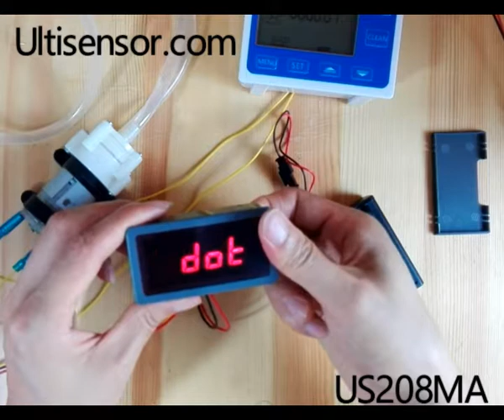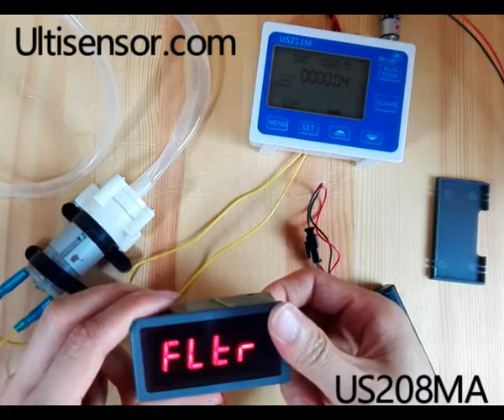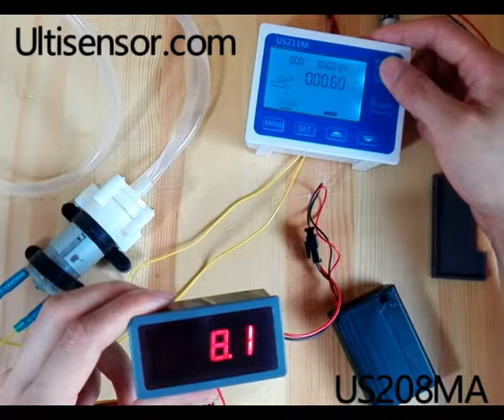US208MA Flow Meter and Flow Alarmer User Instruction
Feature:
US208MA can connect with any of our hall flow sensor to counter the frequency, calculate the flow rate and show by digital display.
The frequency  is in direct proportion with the flow rate.
US208MA can set the alarm value for the pulse or flow rate, when the current value reach or fall out the default alarm value, the alarm will rise.

Tech Spec:
Power supply: 5V/(12V/24V is available against request)
Display:000.0
Max:999.9